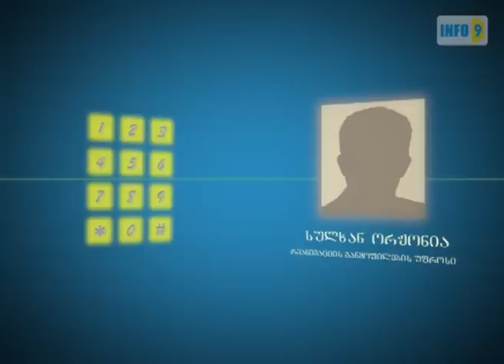მოქალაქის მანქანას დაეჯახა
ავტოსაგზაო შემთხვევა ზუგდიდში „ნაციონალური მოძრაობის" ყრილობის დასრულებიდან 20 წუთში მოხდა.